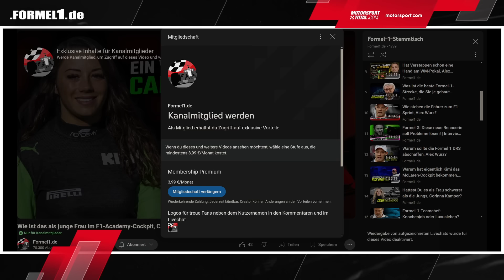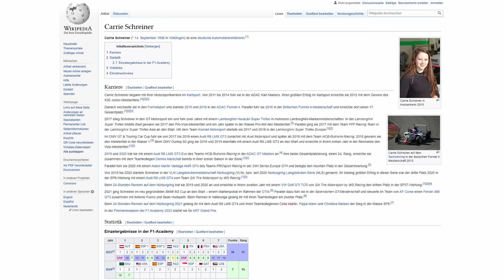"Würde mich lächerlich damit machen!" – Carrie Schreiner über F1 und Vorurteile im Motorsport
Seit 2010 ist Carrie Schreiner im Motorsport aktiv. Kart, Formelsport, GT-Sport und jetzt seit zwei Jahren in der F1 Academy, das ist ihr bisheriger Weg. Aber wie sieht es mit dem Traum Formel 1 aus? Das hat sie im Rahmen des Kanalmitgliederstammtisches im August 2024 ganz realistisch und bodenständig eingeschätzt und auch über Vorurteile im Motorsport, den ständigen Kampf gegen die Konkurrenz und ihre Ziele für die Zukunft gesprochen.

▬▬ Fanshop ▬▬
Originalmerchandise der Formel-1-Teams und -Fahrer online bestellen!

▬▬ Credits ▬▬
Sprecher: Kevin Scheuren
Producer: Daniel Windolph
Thumbnail: Sascha Riefe